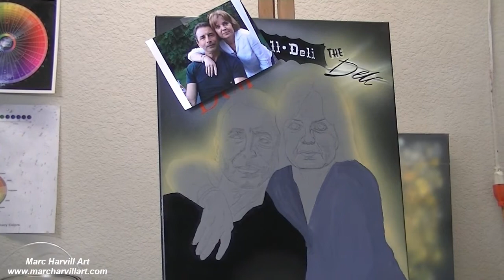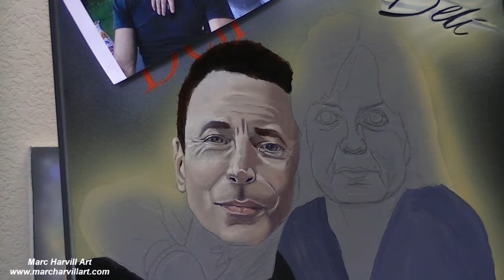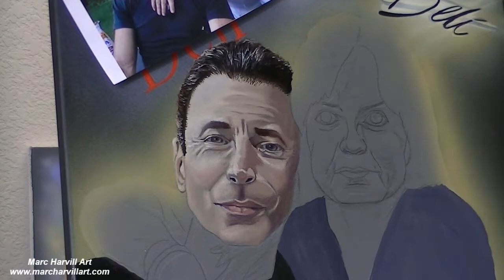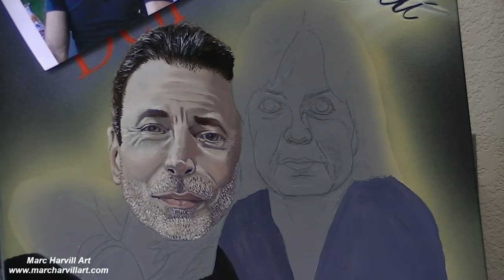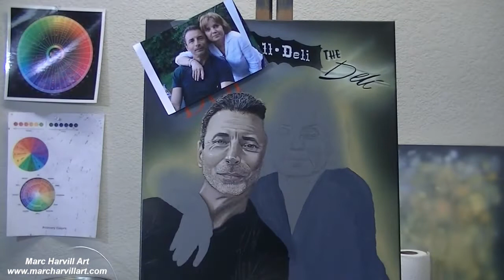#61 Painting in the Face, Hair and Neck Portrait | Oil Painting Tutorial | Marc Harvill Art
In this video I demonstrate how I paint the head and neck in oils on the portrait painting. This is a commission painting.

***MATERIALS USED***
-Cotton stretched canvas - @michaels
-Acrylic - Golden Open Series Acrylic paints
-Oils - Winsor & Newton Griffin Alkyd Oils - @JerrysArtarama   @Winsor & Newton   @Hobby Lobby  @michaels
-Brushes -  @Rosemary & Co Artists' Brushes   @Michael James Smith
-Palette - @mastersonart